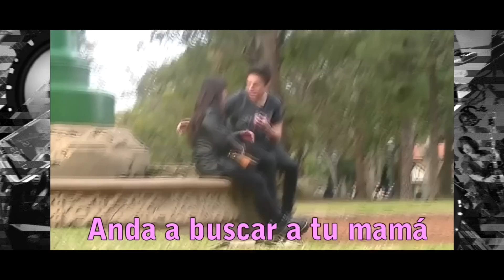Intrépidos especial Gonzalo Goette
En este especial de Intrépidos, el ídolo teen de las bromas es el protagonista. ¡No te pierdas Intrépidos de la mano de Orni, Santi y Lis!